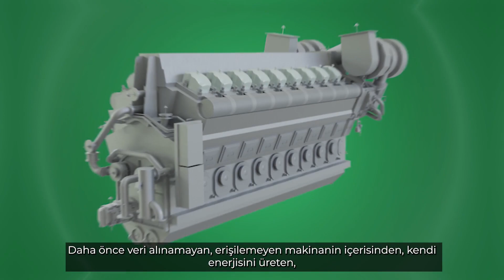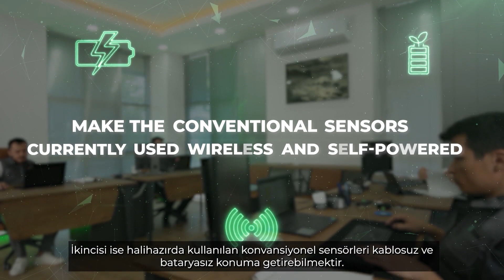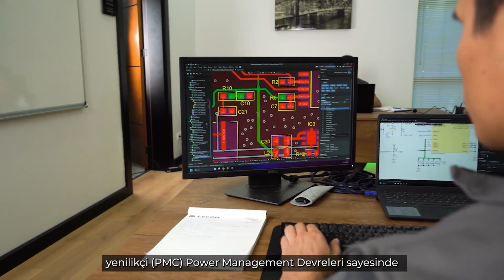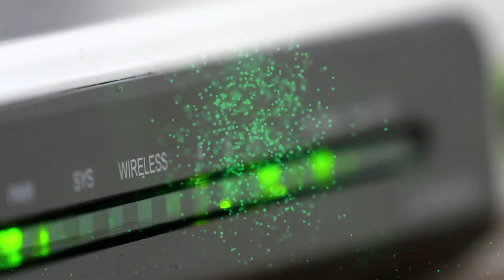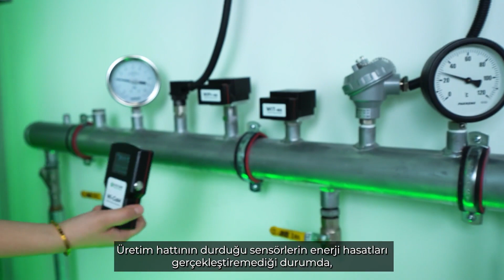ESCOM Enhanced Solutions | Company Introduction Video | Şirket Tanıtım Videosu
Discover the future of industrial monitoring with ESCOM Enhanced Solutions. Our latest video showcases the groundbreaking advancements in sensor technology that are transforming the industry. ESCOM's innovative, battery-free, and wireless sensors, powered by energy harvesting methods, eliminate the need for extensive cabling and batteries, enhancing safety, reliability, and environmental friendliness. Learn how these sensors are capable of gathering data from previously inaccessible areas like inner machinery components, rotating parts, and more, all while maintaining ultra-low energy consumption and high-frequency data transmission. Witness the application process and the remarkable outcomes of our project, including significant cost savings in cabling, labor, and energy consumption. Our sensors have been rigorously tested in real-world conditions and have proven their efficacy in various industries, from energy plants to maritime. ESCOM-ES is not just innovating; we're setting new standards for sensor technology in Industry 4.0 and beyond. Our video illustrates how we're moving towards a greener, more efficient, and connected world. Don't miss out on seeing how we're unshackling sensors and paving the way for a smarter future.

Point Of Interest:
- ESCOM Enhanced Solutions
- Wireless Sensor Technology
- Battery-Free Sensors
- Energy Harvesting
- Industrial Monitoring
- Smart Sensors
- Industry 4.0
- IoT Sensors
- Sustainable Technology
- Innovation in Industry